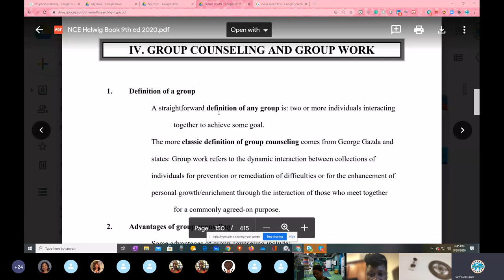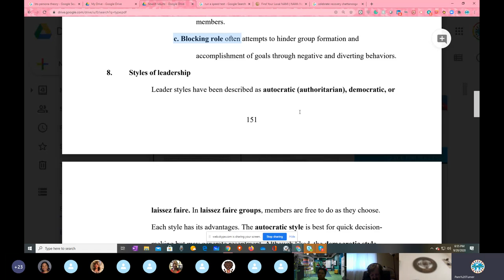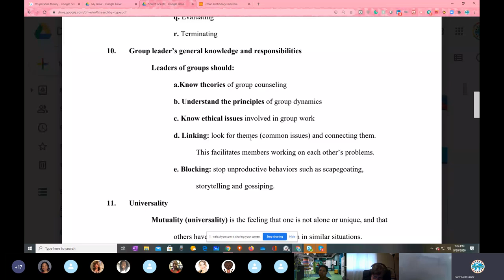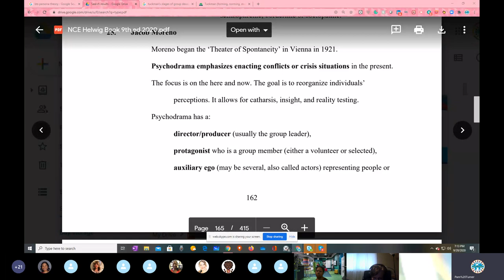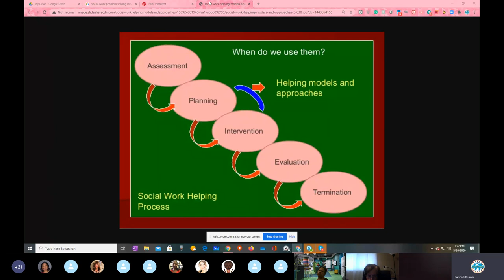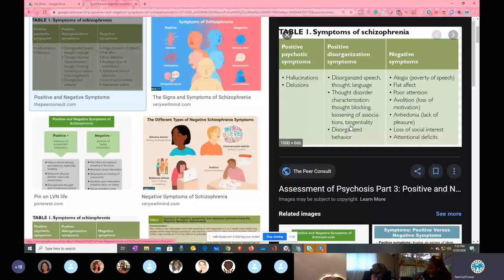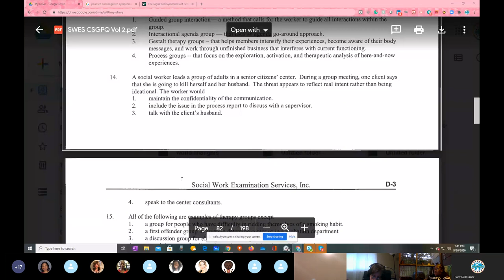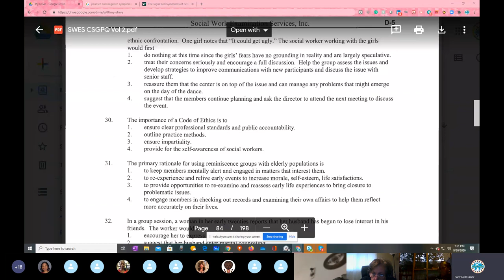Social Work Study Group: Group Therapy with Dr. Pam